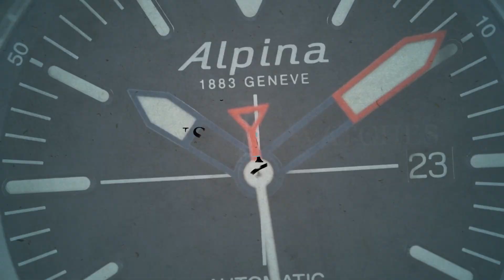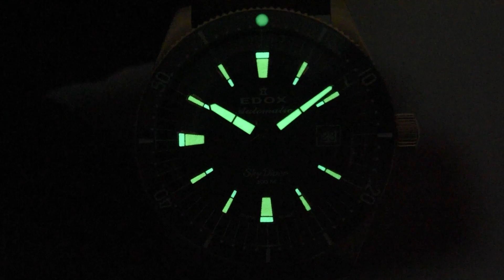Edox SkyDiver Limited Edition 80126 BRN BUIDR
The Edox Skydiver Limited Edition 80126 BRN BUIDR is a great watch that just oozes character. It pays tribute to the paratroopers and the tough challenges they face and it has a lot of great details that make the watch stand out. This model has a great vintage styling that embraces a classic look, with a bronze case and a modern interpretation.

The watch itself is also very modern in terms of comfort and materials: gorgeous domed sapphire glass with an AR coating, a Swiss Made automatic Edox Cal. 80 movement, a ceramic bezel and not just 1, but 2, very comfortable leather straps. The watch itself is limited to just 600 pieces (individually numbered on the caseback).

This watch comes with a 2 year warranty, the beautiful Edox Limited Edition box (leather watch roll), the manual, the certificate, an extra leather strap and the warranty card.